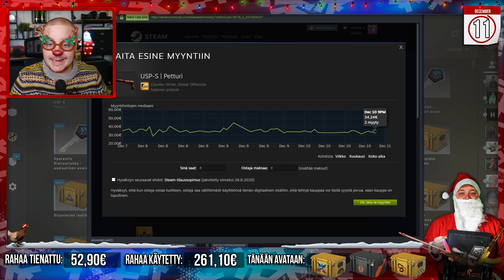Casekalenterin 11. luukku! (2021)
Lauantaipäivän keisoupenink!

Headset: Logitech G Pro X Wireless
Webcam: Logitech 4K Brio / Stream cam
Näppäimistö Logitech G915 TKL
Hiiri: Logitech Pro X Superlight